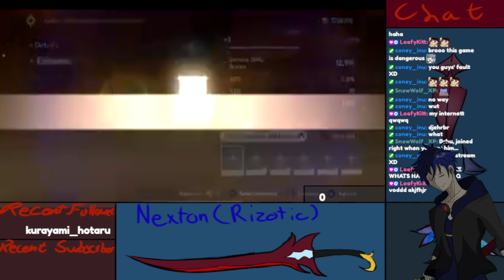[February 5th, 2023] Pulling for Alhaitham? will we get him?